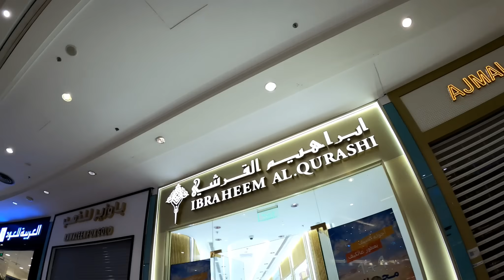LIHAT AKTIVITAS JAMAAH UMRAH DIHOTEL BINTANGLIMA KOTA MAKKAH DIPAGI HARI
LIHAT AKTIVITAS JAMAAH UMRAH DIHOTEL BINTANGLIMA KOTA MAKKAH
🔴 MELAYANI PESANAN KURMA AJWA ALIYA , SUKARI, MEDJOL, AMBAR DLL, KACANG ARAB, PISTACHIO DLL, BERBAGAI MACAM COKLAT, MISMIS, BUAH TIEN DLL.